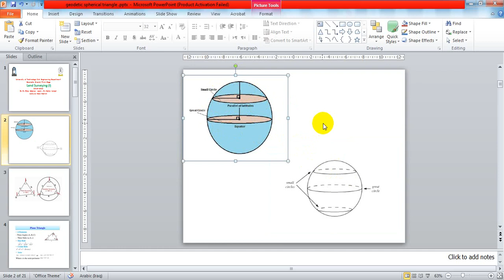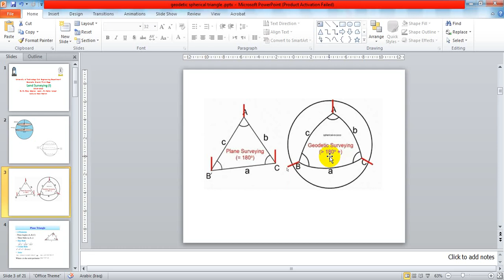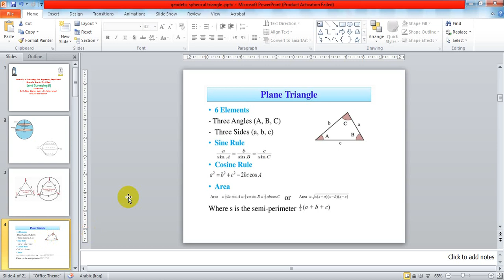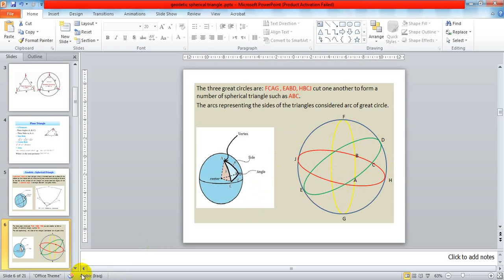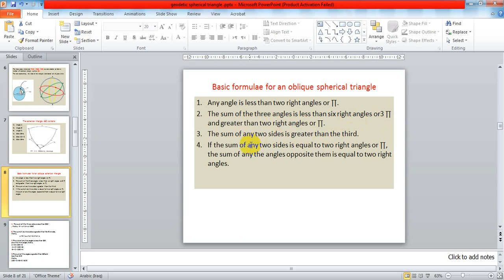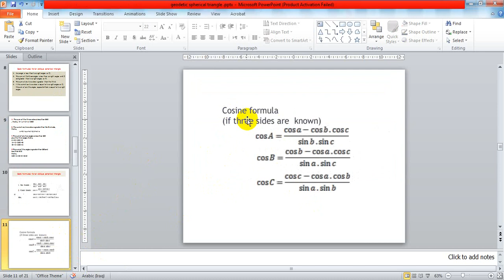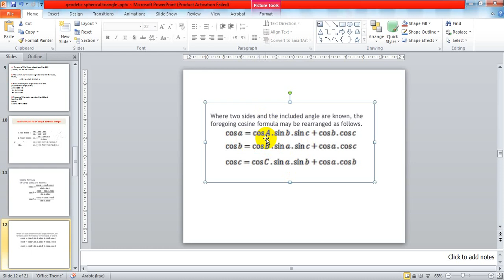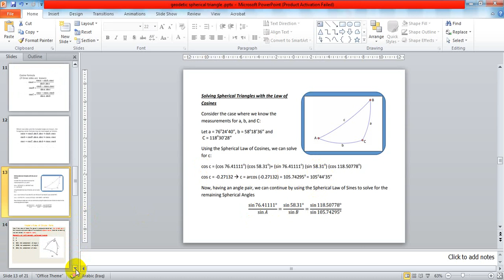spherical triangle 1